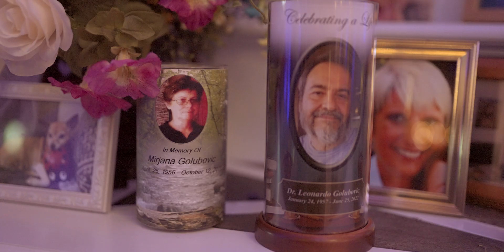Vida and Isaac's Romantic Wedding Film from Fairmont, West Virginia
A Day of Love and Lavender Bliss! Vida looked breathtaking in her floral gown, and Isaac’s stylish floral tie connected their romantic theme together beautifully. Their cute dog added joy to the occasion, and touching messages from loved ones made the day unforgettable.

Videography by @toastweddings
Wedding Venue: Stone House Lavender, Fairmont, West Virginia
Wedding Photography: Sarah Godfrey Photography
Wedding Planning: Devoted To You Events
Wedding DJ: Chris Murphy
Wedding Florist: Bramble & Blossom
Wedding Beauty: Joseph the Salon
Wedding Bakery: Venerable Bean Bakery
Wedding Caterer: Black Radish Kitchen
Wedding Dress: Murals by Diane
Wedding Tarot Reader: Connected Tarot